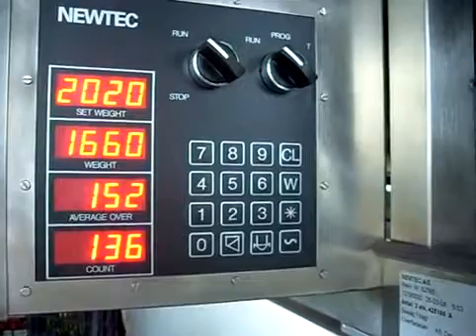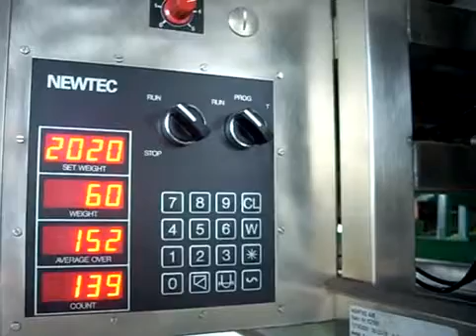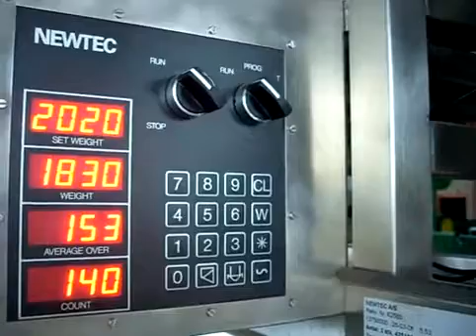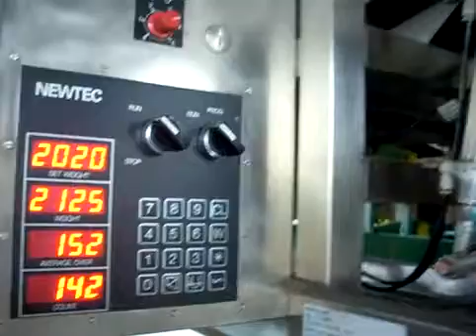C-Pack VAC 912